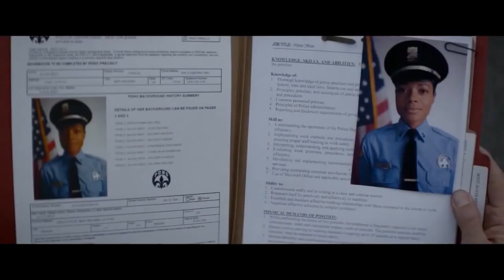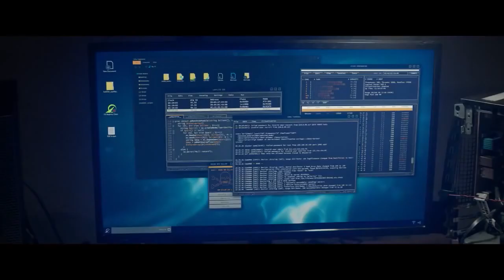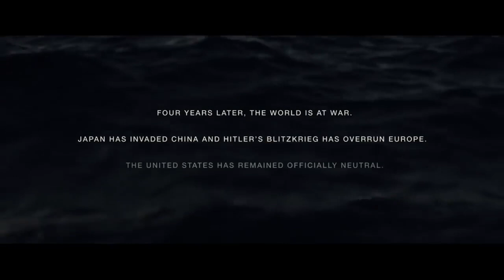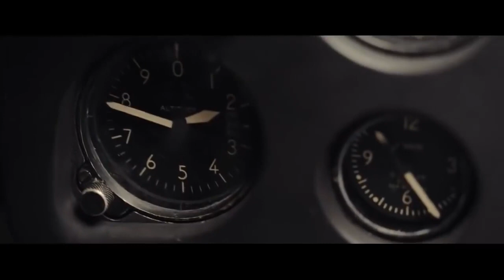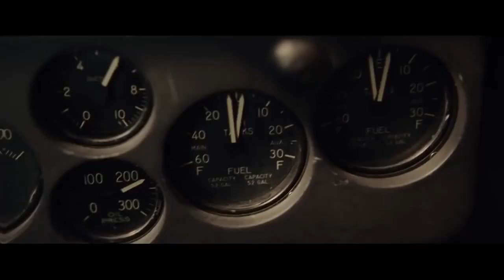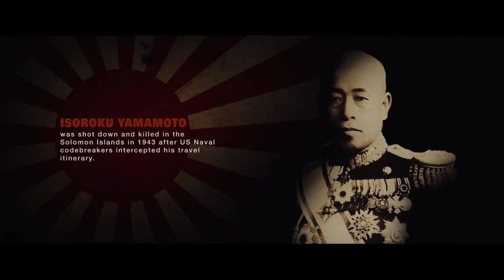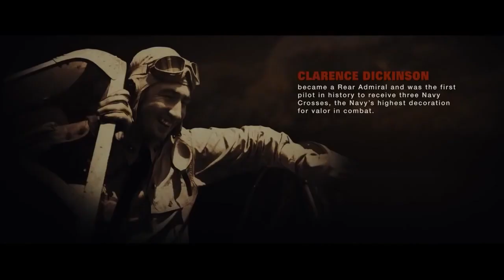Pelicula completa de accion 2020 en español